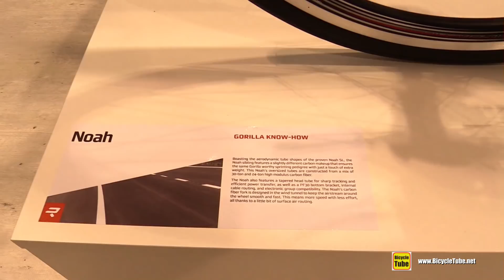2018 Ridley Noah Road Bike - Walkaround - 2017 Eurobike